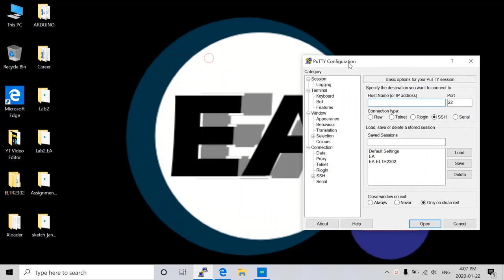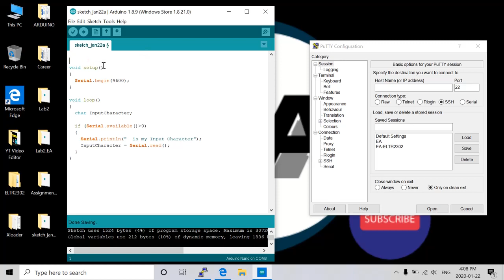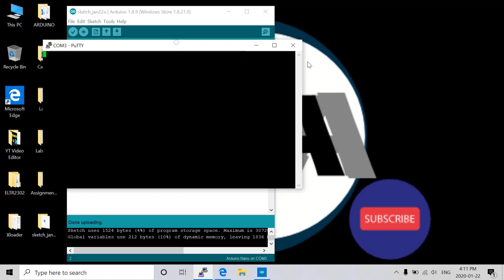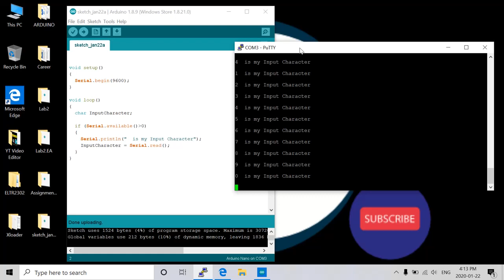Serial.available () ARDUINO Tutorial TAGALOG PART3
Serial.available() function
**example code provided